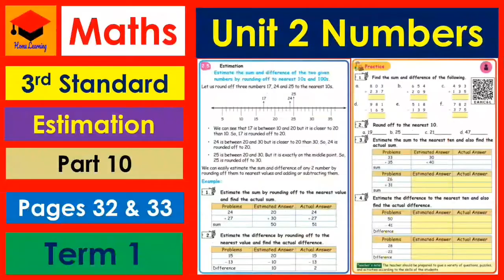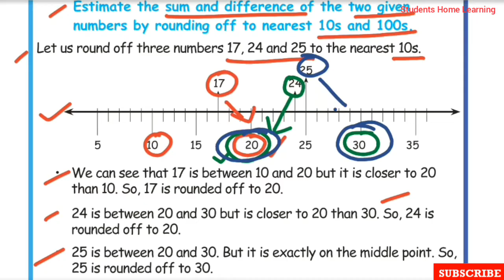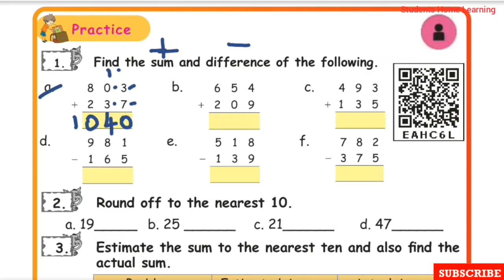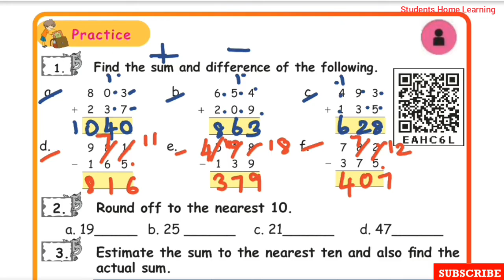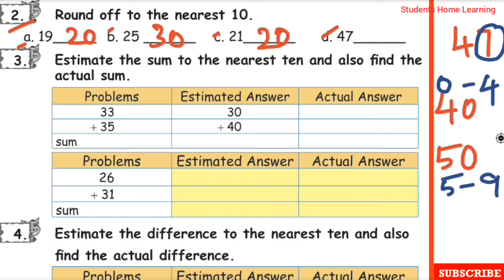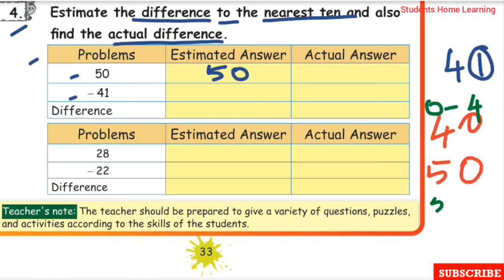3rd Std- Maths- Unit 2- Numbers- Part 10- Pages 32 & 33- Estimation- Examples- Practice- Term 1-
3rd Std- Maths- Unit 2- Numbers- Part 10- Pages 32 & 33- Estimation- Examples- Try this- Practice- Term 1- Explained1 in tamil- Samacheer kalvi Syllabus.

Topics:
☆Estimation.
☆Examples.
☆Try this.
☆Practice.